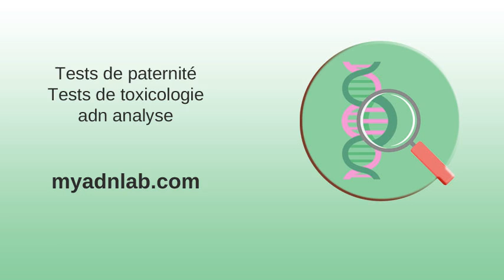Hopital Joseph Ducuing: Accueil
Hopital Joseph Ducuing: Accueil . Eurofins Biomnis | Biologie médicale spécialisée | Eurofins Biomnis . Tarifs | clinique ovo . clinique ovo . Laboratoire Bioliance - Polyclinique de l'Atlantique Saint Herblain ... . Suivi de grossesse : les consultations prénatales, les tests de ... .